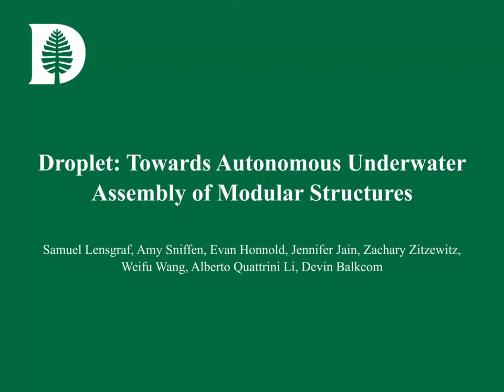Droplet: Towards Autonomous Underwater Assembly of Modular Structures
This paper presents a first low-cost autonomous robotic system for underwater assembly of mortarless structures. The long-term goal is to enable the  construction of large-scale underwater structures, such as retaining walls and artificial reefs. The approach follows the principle of co-design; the 2-DOF manipulator and blocks are designed to complement the localization and control strategies. The blocks and gripper are designed with a connector geometry that removes error during pickup of blocks and drop assembly. This error correction feature allows a simplification of localization and control, which are based on fiducial markers on custom platforms. We developed the proposed system on a low-cost heavily modified BlueROV2 autonomous vehicle -- which we call Droplet -- with a two-degree of freedom hand that can open and close a gripper and rotate over the yaw. We performed extensive experiments in the pool to evaluate each component and the system as a whole. Results showed a 100% success rate in dropping blocks in the presence of some localization and control errors as well as the assembly of several different 3D structures composed of up to eight blocks.

Samuel Lensgraf, Amy Sniffen, Evan Honnold, Jennifer Jain, Zachary Zitzewitz, Weifu Wang, Alberto Quattrini Li, Devin Balkcom
@ RSS 2021